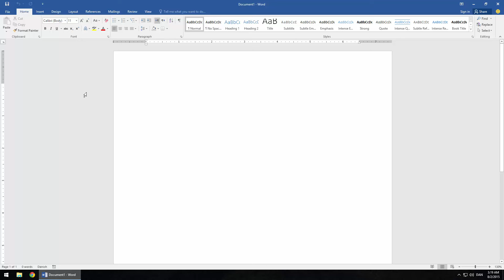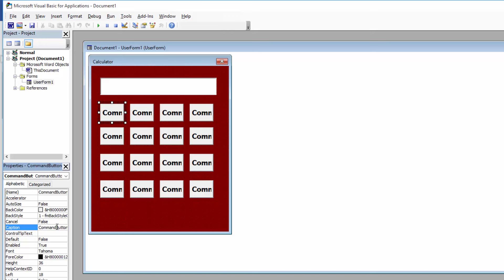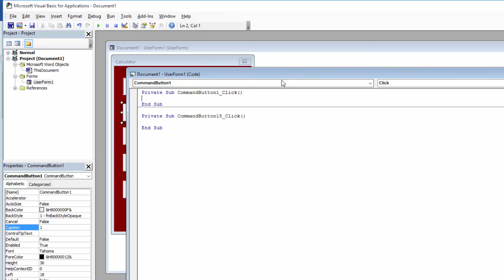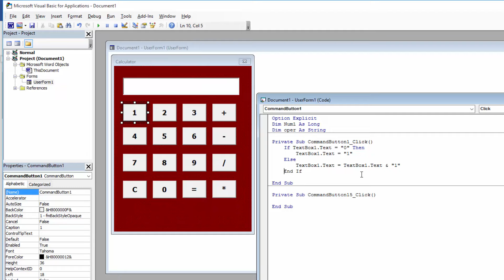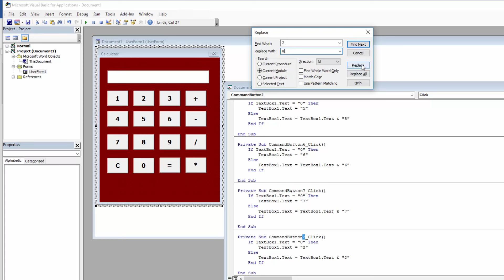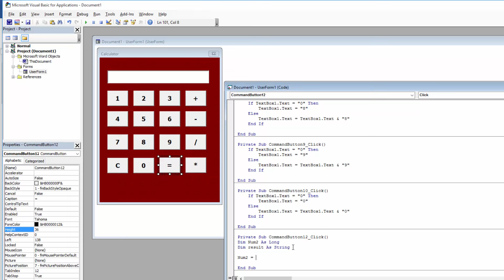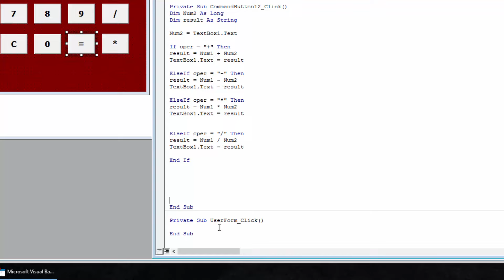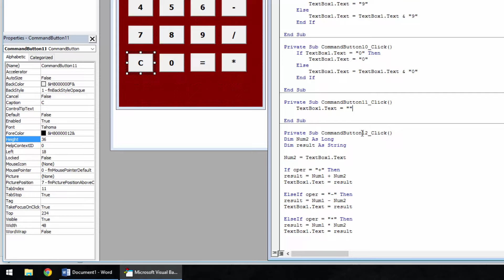آموزش Word 2016: درس 22 - ساخت ماشین حساب در ورد (Calculator)